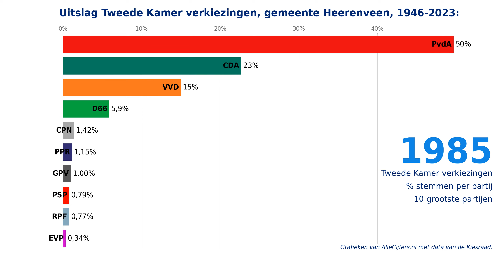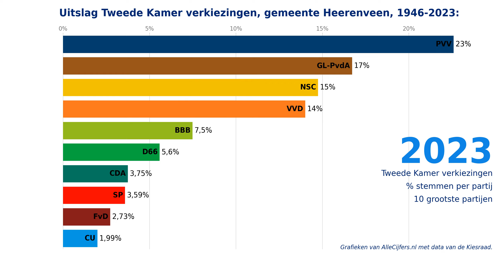Verkiezingen voor de Tweede Kamer, uitslagen 1946-2023 voor de gemeente Heerenveen.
Welke politieke partijen zijn in de gemeente Heerenveen het populairst? Bekijk hier de verkiezingsuitslagen voor de gemeente Heerenveen van de Tweede Kamer verkiezingen in de periode van 1946 tot en met 2023. Met cijfers en grafieken over 24 verkiezingen samengevoegd tot 1 video-animatie!

Hoeveel stemmen kregen politieke partijen als de PVV, Partij van de Arbeid / GroenLinks, de VVD, NSC, de BBB, D66, het CDA, de SP, de Christen Unie, JA21, Forum voor Democratie, Volt, DENK en de Partij voor de Dieren in de afgelopen verkiezingen voor de Tweede Kamer van de stemmers in de gemeente Heerenveen? Bekijk deze video-animatie waarin de grootste partijen voor de opeenvolgende landelijke verkiezingen voor de Tweede Kamer in duidelijke grafieken getoond worden! Met de verkiezingsuitslagen voor de gemeente Heerenveen voor de periode van 1946 tot en met 2023.

Kijk op voor nog veel meer cijfers en grafieken over de verkiezingen in de gemeente Heerenveen. Deze pagina toont alle uitslagen van de verkiezingen voor de Tweede Kamer, de Provinciale Staten, het Europees parlement, het Waterschap en de gemeenteraad!

Download alle data over de verkiezingen in de gemeente Heerenveen samen met heel veel andere statistieken in diverse Excel documenten via de website van OpenInfo, zie